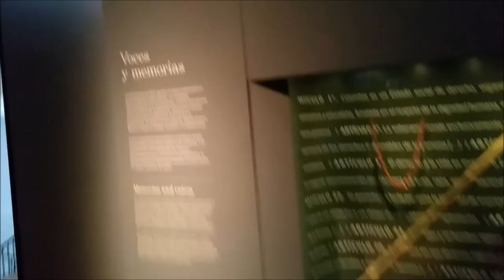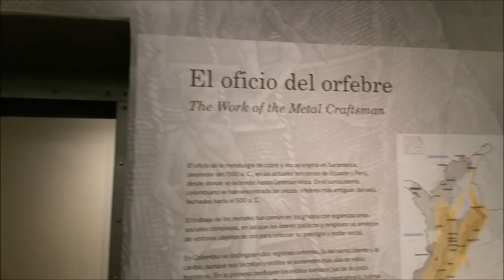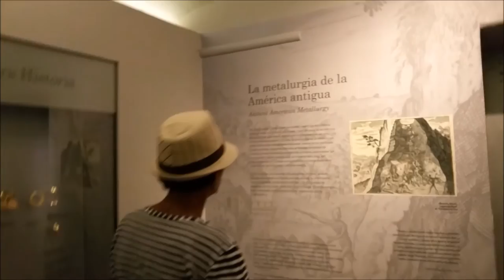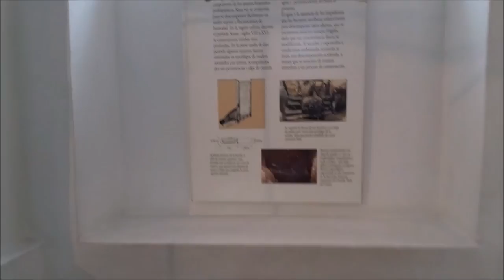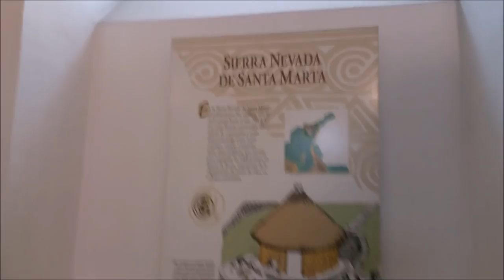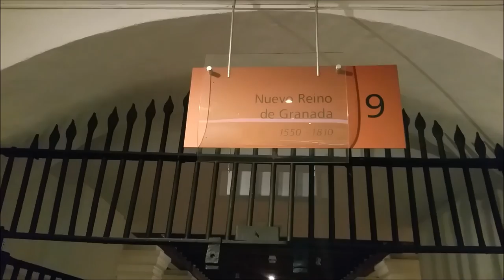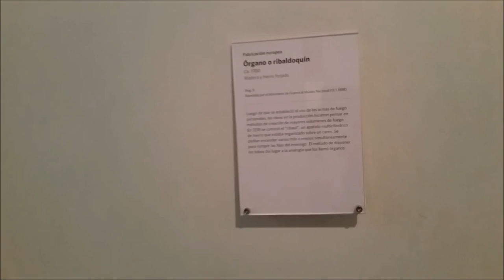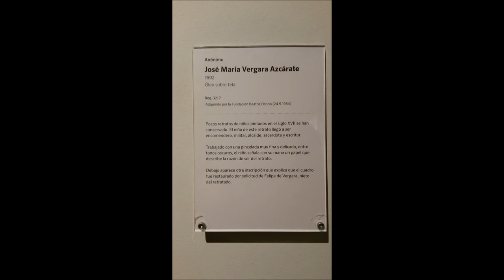Museo Nacional en Bogota Colombia mi visita boris pallominy sept 17 2015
Museo Nacional en Bogota Colombia mi visita boris pallomin